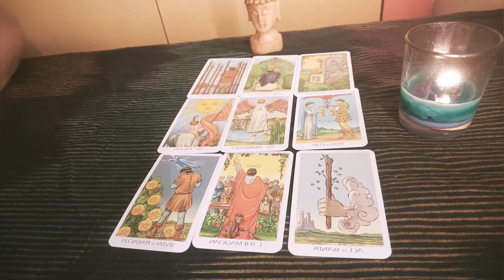🌞 Pisces April 2022 💕 Soulmate Connection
This is April 2022 monthly love tarot reading for sun/moon/rising in Pisces.

 All these predictions are based on the outcome of the cards. Use discernment and always follow your own intuition.